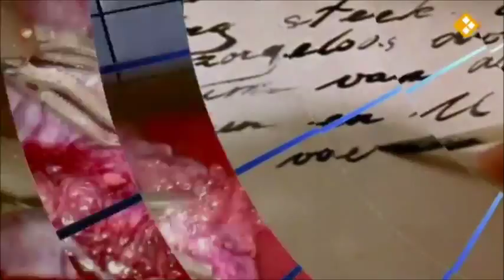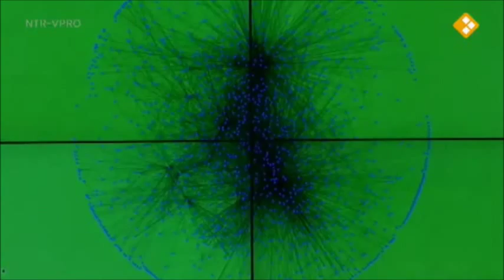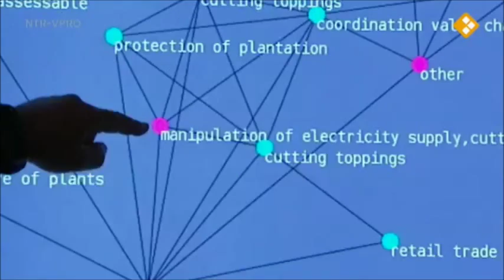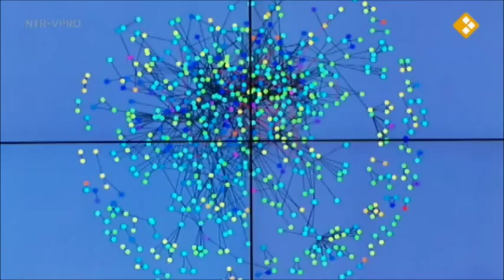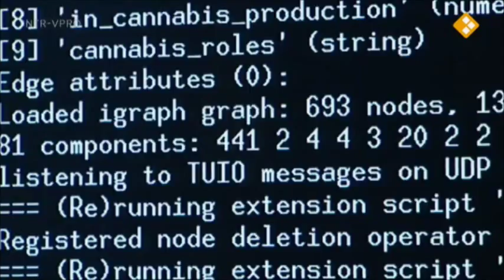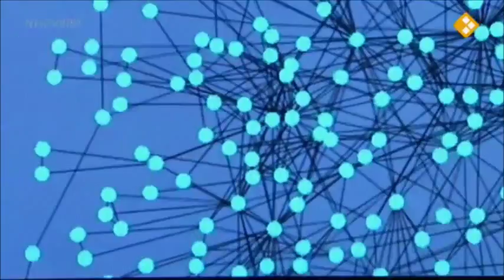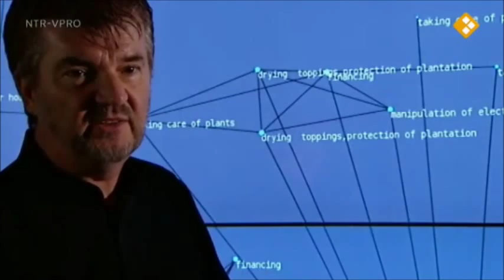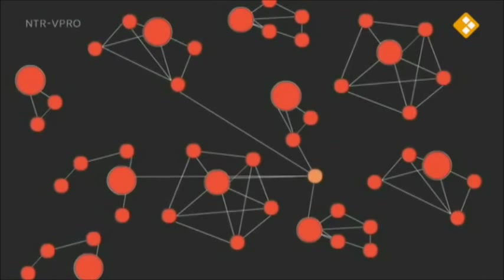VPRO Labyrint Peter Sloot talks about Dark Criminal Networks as Complex Systems (in Dutch)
On February 17th 2013 the Dutch TV broadcasted a documentary about Peter Sloot's work on un-raffling dark criminal networks using theory and methods from Complex Systems Research.

This research was done at the University of Amsterdam, ITMO in St. Petersburg (the Leading Scientist Program) and NTU in Singapore (The Complexity Program).

If demand has it, we could consider adding English subtitles. Just leave a note!